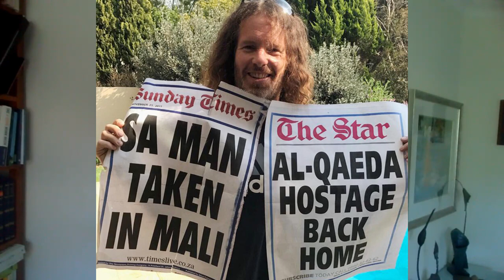Steve McGown - Episode 2 (8 Min)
Al Qaeda hostage of 6 years, Steve McGown was introduced to the 7 Minute Business Club last week. This week he talks about what it was like to be taken hostage, what survival strategies he used to stay alive and sane, and what failure now means something difference to him in life after the ordeal.